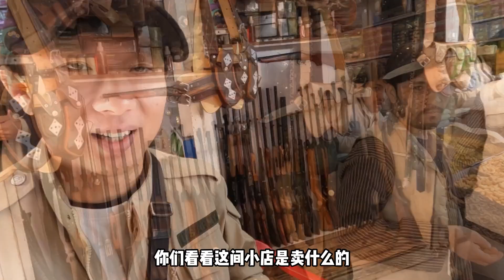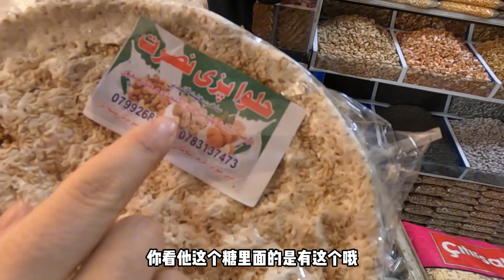阿富汗买枪如此便宜！游客都能随便买？到底是真是假【耀阳环游记】